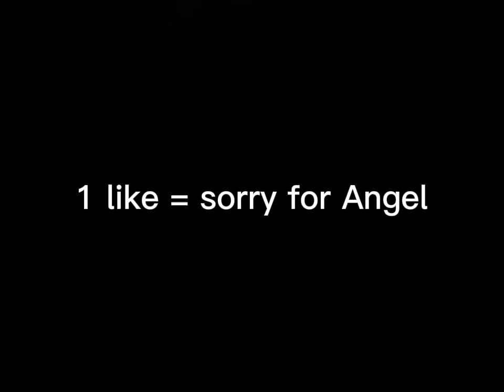YOYOYO IF U DONT SHUT UR MOUTH IMA SHUT IF 4 U PUNK! (NEW OC DESIGN) blue character= Angel